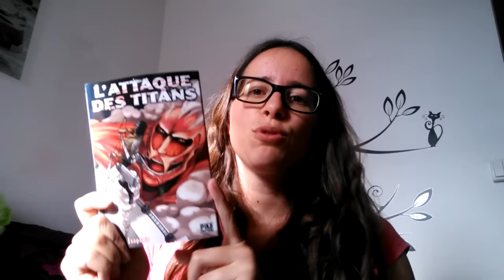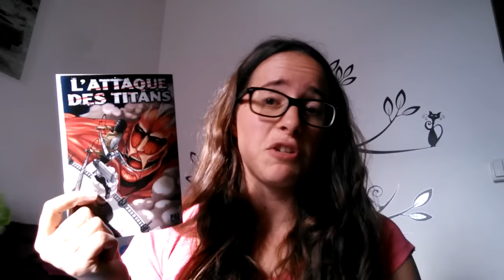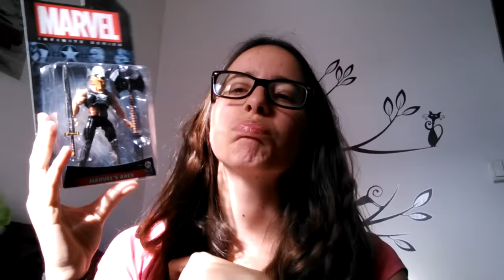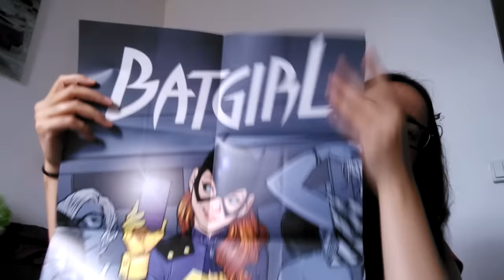JdgBox Août 2015